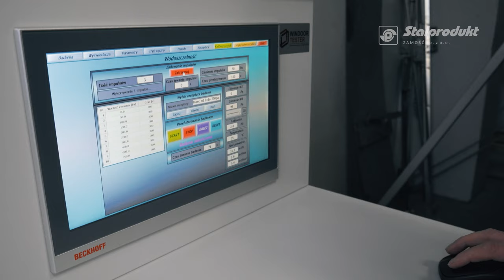Stalprodukt-Zamość - film korporacyjny PL